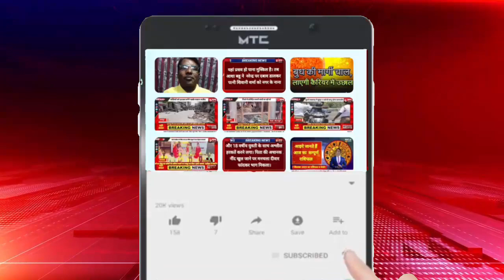नगीना में पड़ा मिला गुलदार के बच्चे का शव